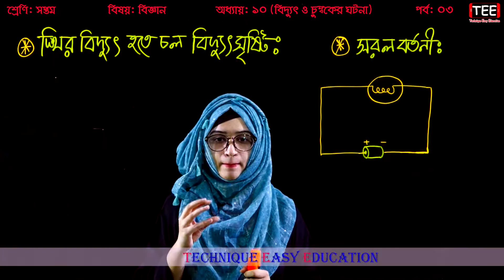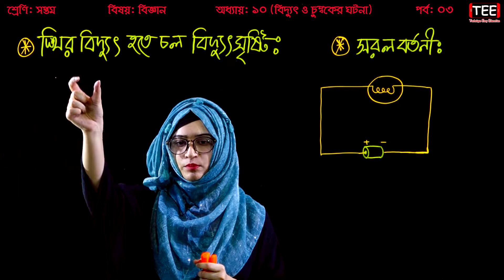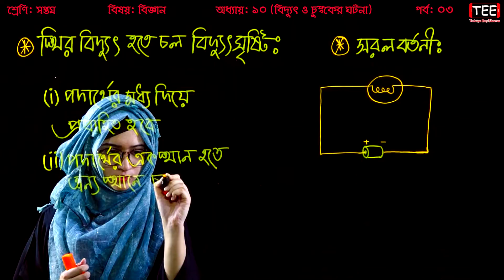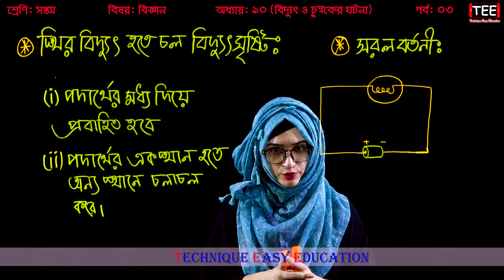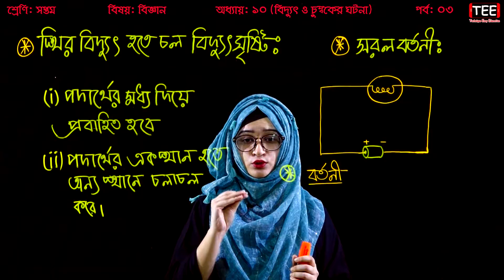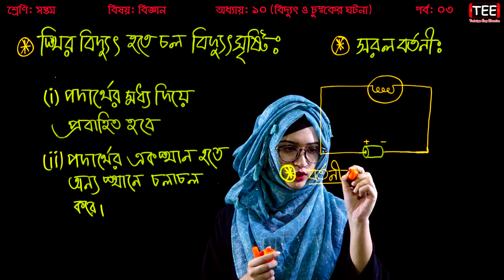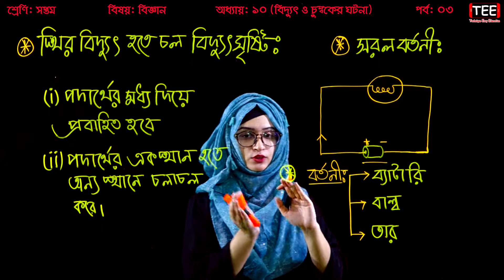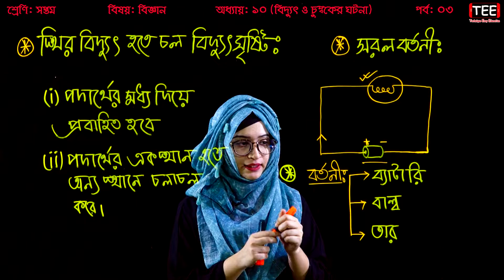স্থির বিদ্যুৎ হতে চল বিদ্যুৎ সৃষ্টি || সরল বর্তনী || Seven Science Chapter 10 (Part-3) || Class 7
স্থির বিদ্যুৎ হতে চল বিদ্যুৎ সৃষ্টি
বিদ্যুৎ ও চুম্বকের ঘটনা
সপ্তম শ্রেণির বিজ্ঞান
১০ম অধ্যায়